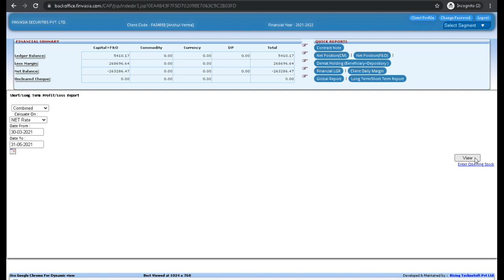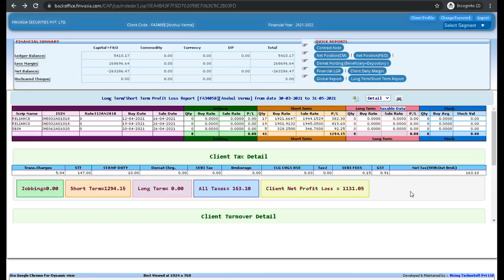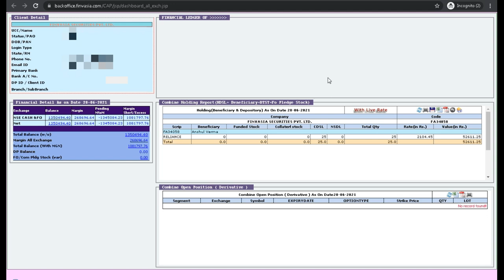How to view/download tax report from back office | Finvasia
This video explain how you can view and download tax report from back office portal.